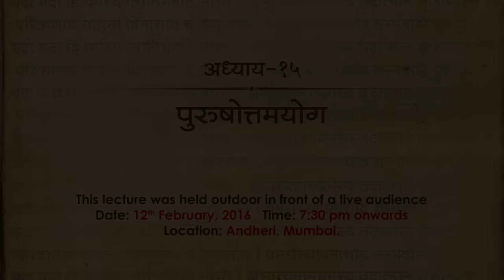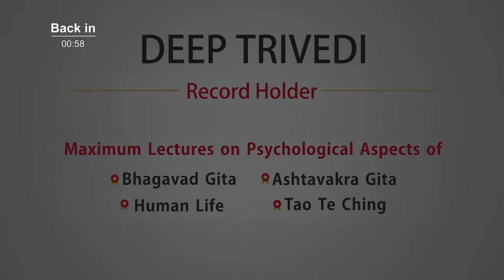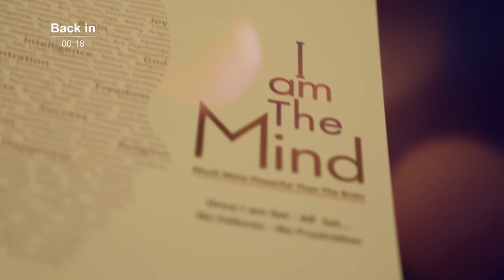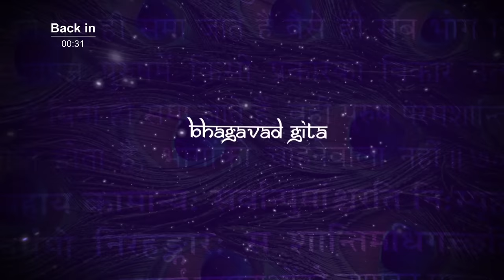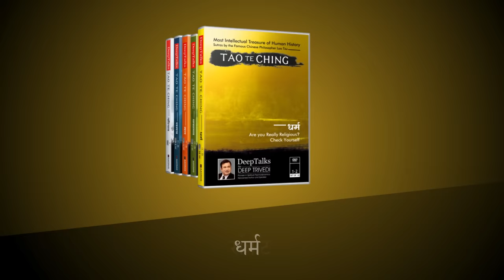भगवद्गीता | दीप त्रिवेदी । Bhagavad Gita- Adhyay 15 [2 of 2] (Full video in Hindi)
In Adhyay 15 of the Bhagavad Gita, Deep Trivedi explains Purushottam Yoga in detail.

In this chapter, Deep Trivedi reveals some interesting facts about birth and rebirth mentioned by Krishna, and brings to fore the reality of the soul. He explains the qualities of the Supreme Soul and the purpose behind knowing him. He also sheds light on the path that leads to becoming one with it.

Watch as Deep Trivedi interprets the Adhyay 15 of the Bhagavad Gita in these soulful videos. DeepTalks Bhagavad Gita is a marathon series of psychological talks and discussions (in Hindi) by pioneer in spiritual psychodynamics, renowned speaker and author, Deep Trivedi in which Deep Trivedi explains all the 18 chapters of the Bhagavad Gita comprising 700 Shlokas in detail.

Mr. Deep Trivedi is a pioneer in spiritual psychodynamics and a record holder for maximum lectures on Human Life, Tao Te Ching, Bhagavad Gita and Ashtavakra Gita. He has authored the bestselling books, 'I am the Mind' and 'I am Krishna.'

You can also connect with Mr. Deep Trivedi on his Facebook

To read books penned by Mr. Deep Trivedi and many more, log